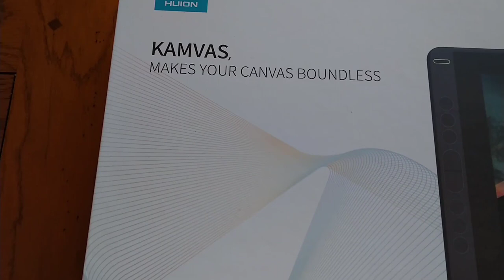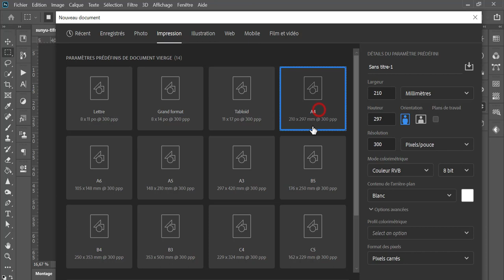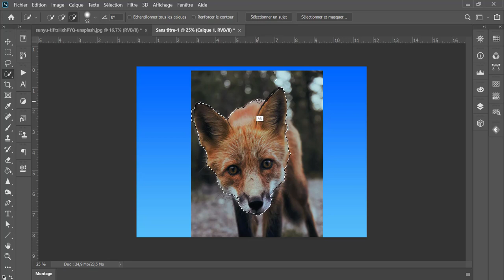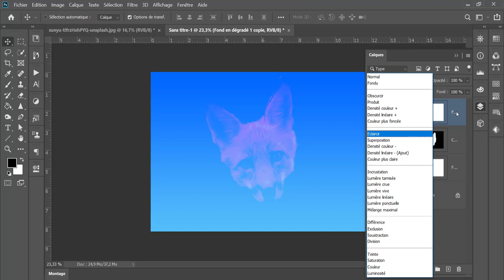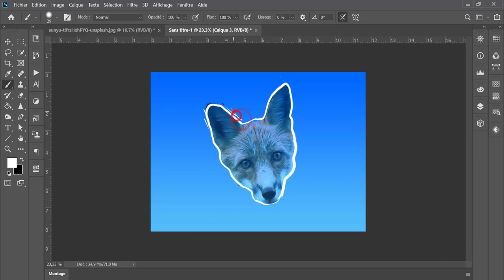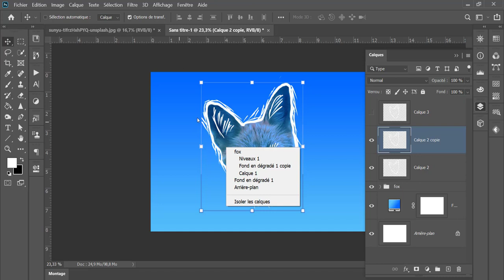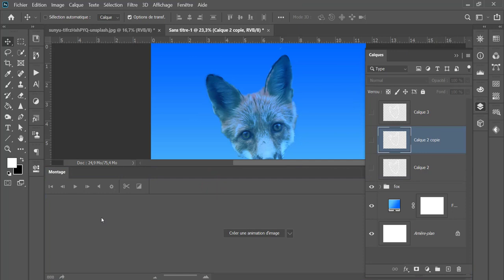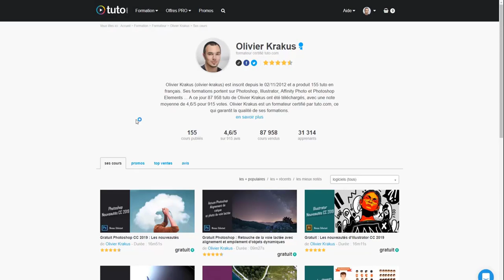Tuto Photoshop et Huion Kamvas 13 - Dessin et animation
Je vous invite donc à découvrir comment créer une animation mêlant dessin et photographie sur Photoshop. Vous y découvrirez de nombreux menus souvent peu connu du logiciel comme celui qui permet de créer des gifs et montage vidéo !